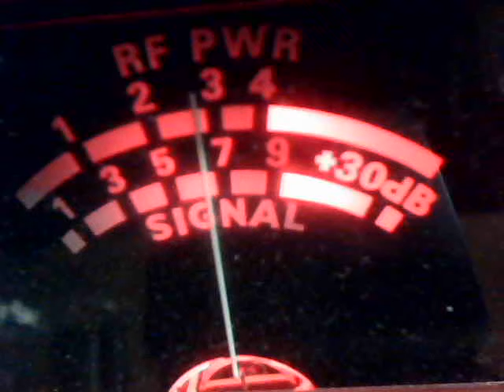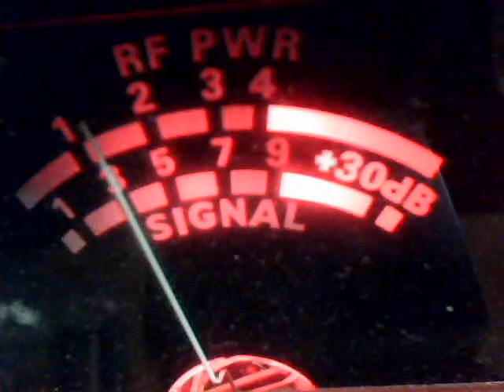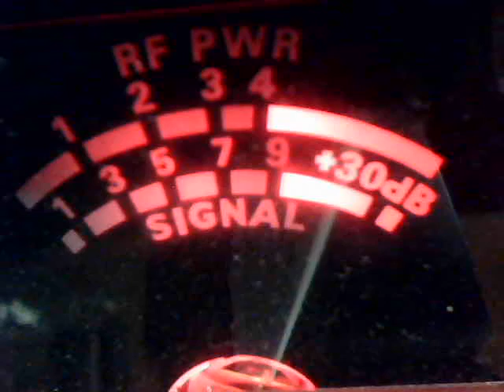Audioman288 & 11 11 & dw